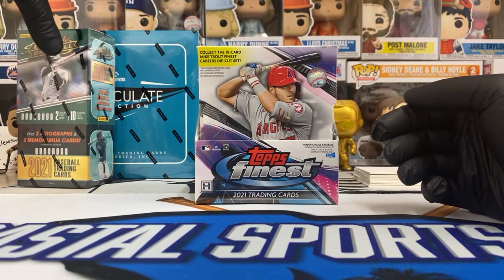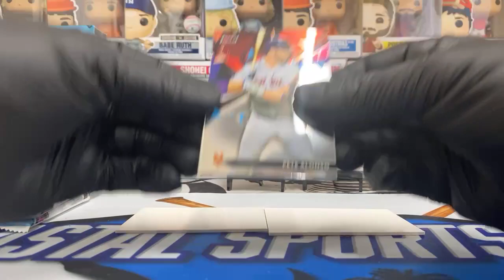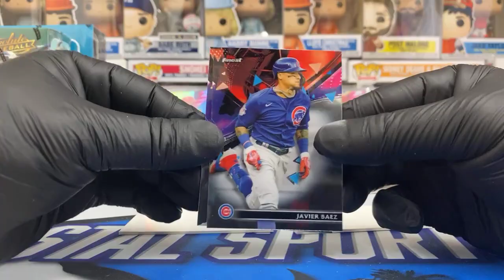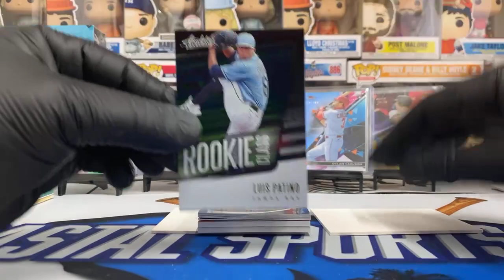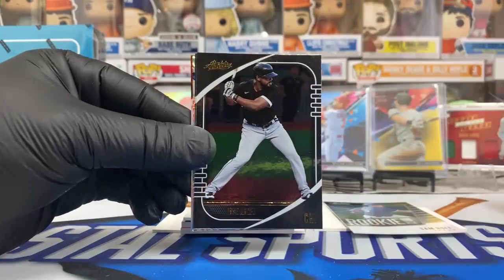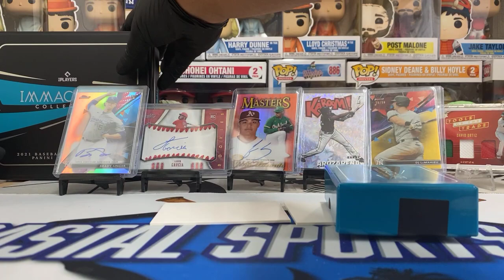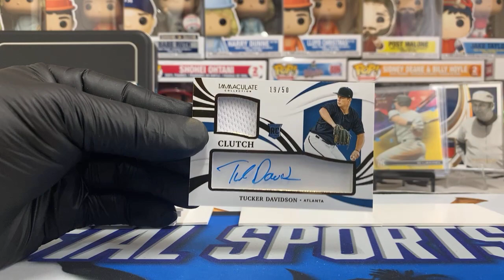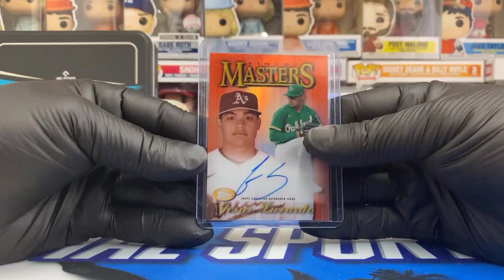KABOOM at the beach!! Immaculate/Finest/Absolute - Arozarena, Glavine, Ortiz, Trout, and MORE! $$$$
DJ rips into a trio of boxes in this one, featuring Immaculate, Topss FInest, and Absolute!  Handful of awesome hits popped out including a KABOOM Randy Arozarena!!

Jesus Luzardo Finest Masters Auto /25 (8:00)
DJ LeMaheiu Gold /50 (12:23)
David Ortiz Tools of the Trade Triple Relic (17:53)
Randy Arozarena Kaboom (21:12)
Harry Walker Legends Coach /10 (26:35)
Tom Glavine Clutch Patch Auto /75 (29:10)

Come visit us here:
411 Broadway Street

Coastalsportscards1